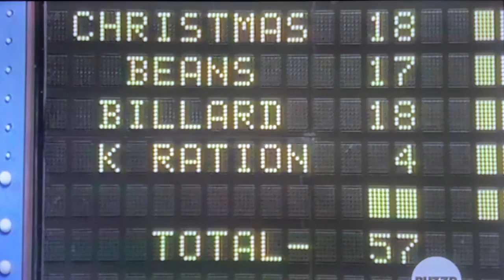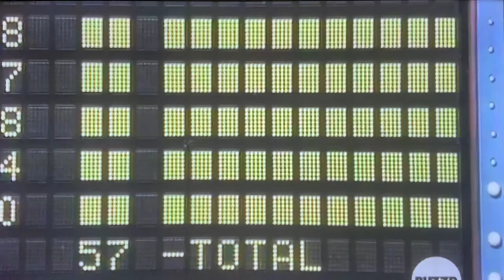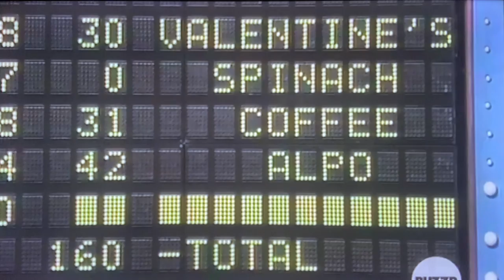Family Feud fast money round—OLD episode originally aired in 1982–UNBELIEVABLE COMEBACK, $5,000💰👏😳👍🤯